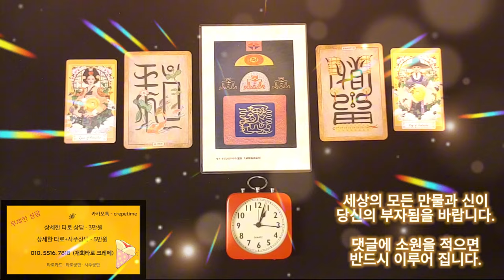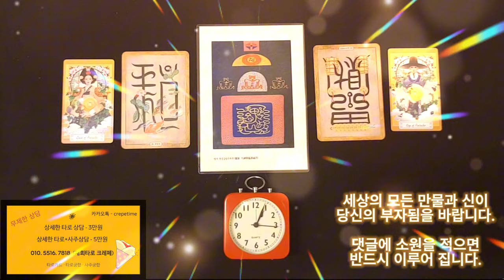돈이 들어오는 음악으로 지금 당장 부자 되세요, 세상의 모든 만물과 신이 당신의 부자됨을 바랍니다